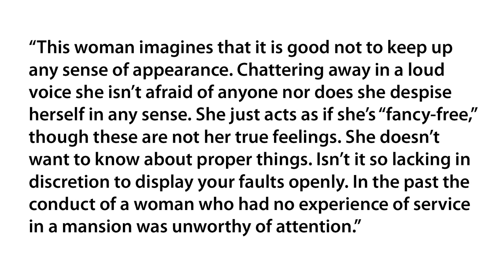Analyzing Artwork: What is the message in the print "Vulgarly Called the Wanton"?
Analyzing Evidence presents case studies that demonstrate how scholars interpret different kinds of historical evidence in world history. On this screen, you see two ukiyo-e woodblock prints from the Tokugawa or Edo period in Japan (1600 to 1867) created by the artist Utamaro in 1802. These prints, titled, The Drunkard and Vulgarly called the Wanton portray women engaged in frivolous or indulgent behavior. On each print we see a pair of spectacles (watching over the young women) and messages that criticize their behavior while the images themselves are vibrant and perhaps celebratory. Analyzing these rich images offers an important window into an increasingly complex urban world.

Examine these images carefully. What do you first notice about each? What colors or features attract your attention? Who might have been the audience for these images? How can we use these prints to understand urban Japan during the Tokugawa period?